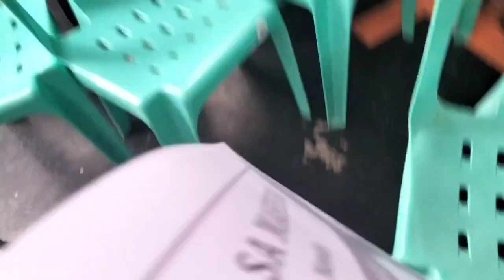KALINGAP RAP | KALINGAP GRADUATION